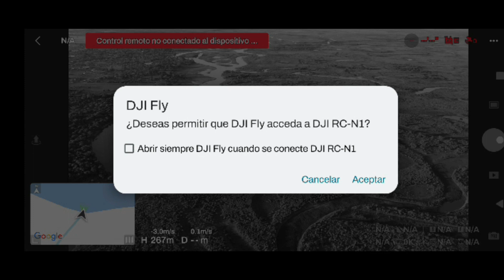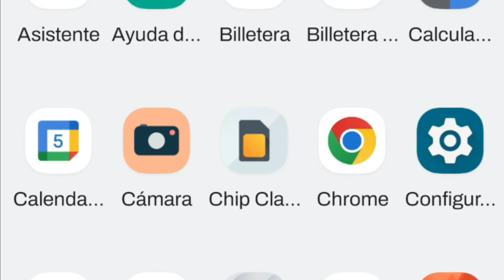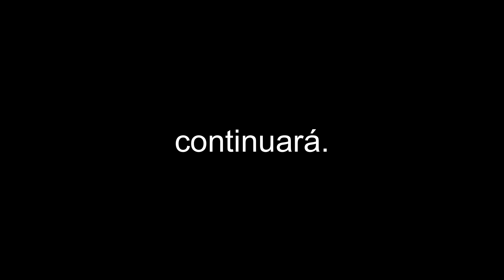Accidente DJI Mini 2 Capítulo 3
¡Y si sos dronero te comparto los canales de mis amigos pilotos del mundo!